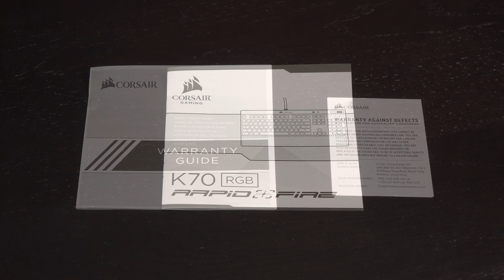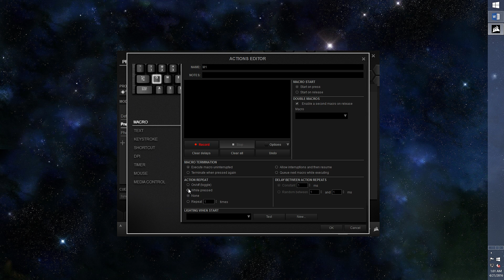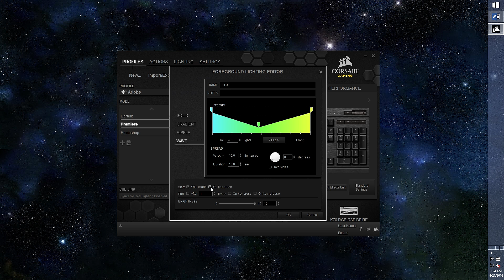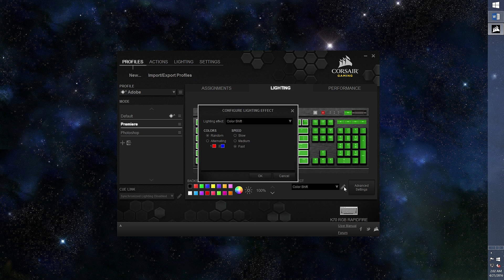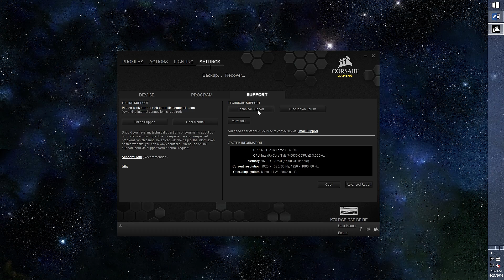Corsair Gaming K70 RGB RAPIDFIRE Mechanical Keyboard: Overview + Software Tutorial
This video features the Corsair Gaming K70 RGB RAPIDFIRE Mechanical Keyboard: Overview + Software Tutorial!
Check out the video for a closer look!

Corsair features a brand new Cherry MX Speed RGB switch on the K70 RGB RAPIDFIRE.
This ultrafast switch should benefit FPS gamers, especially under tense situations.

You get extra keycaps and a soft-touch wrist rest with your order.
The keyboard comes with a USB pass-thru port, and a BIOS switch for report rate adjust.

There’s dedicated brightness adjust, Windows Lock, Volume Mute buttons, along with the ever-loved volume wheel.
Even the media keys are dedicated.

I include a Corsair Utility Engine software tutorial, as well as show off the keyboard lighting effects in this video.

JTL Web: JoanneTechLover on SquareSpace!
I'll try to keep this updated!

My STORENVY store for autographed prints you can buy is CLOSED for the moment.
More prints will go up in time! I ship US and internationally!

DONATE button: is up on the right side of the CHANNEL ART BAR on the home page!
Every little bit helps, and it will help fund JoanneTechLover, so that I'll be able to bring you more of what you love to see! *muah*

JTL